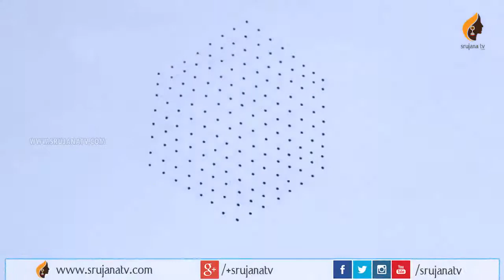Rangoli Designs Sankranti Muggulu with Dots Stars and Sankham by SrujanaTV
This video explains how to